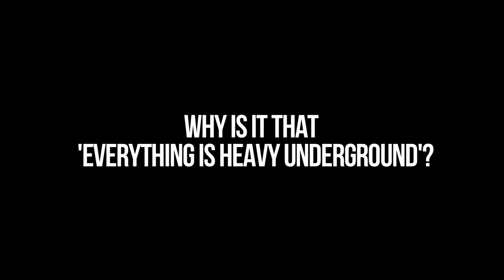Ben Folds Was Here.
Ben Folds took some time out with us to answer a handful of fan submitted questions on his 2011 Australian tour. Good guy that Ben Folds.

If you haven't already, do yourself a favour and check out Ben Folds & Nick Hornby's Lonely Avenue album today!